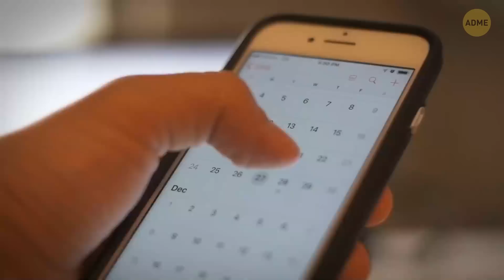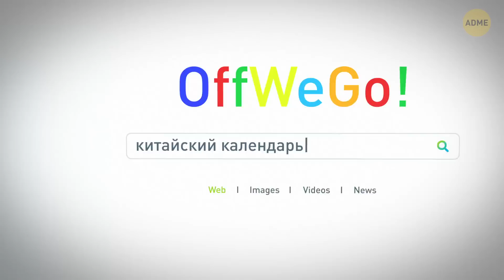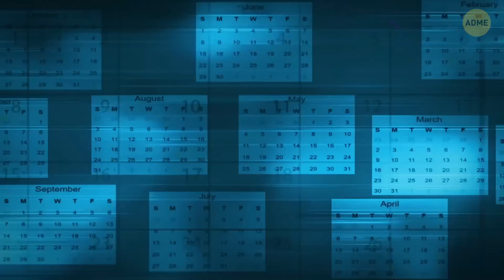Почему древние календари все еще имеют значение